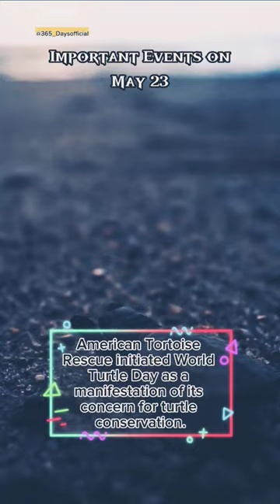World Turtle Days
World Turtle Day

World Turtle Day is celebrated every May 23. World Turtle Day has been celebrated since 2000. This turtle day commemoration was established because the turtle population is dwindling and is now endangered.
American Tortoise Rescue initiated World Turtle Day as a manifestation of its concern for turtle conservation.
Today, turtles belong to the category of protected animals. May was chosen as the world turtle commemoration day because May is the busiest time for the turtle life cycle.
Sea turtles live in vast waters and are thought to have lived since 180 million years ago. Sea turtles can dive more than 200 meters to feed, but love to spend time in shallow water.
One way to celebrate World Turtle Day is to use t-shirts or clothes with pictures of turtles or turtles. You can also release hatchlings into the wild, learn about sea turtles, and use the hashtag world turtle day on social media.